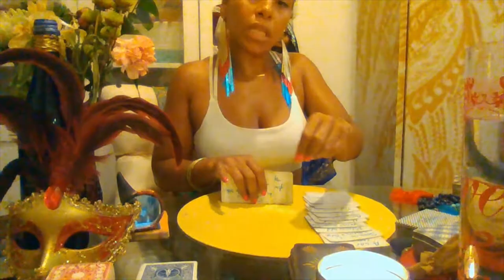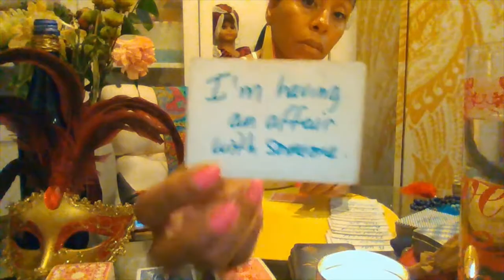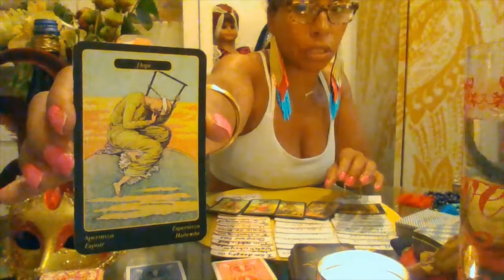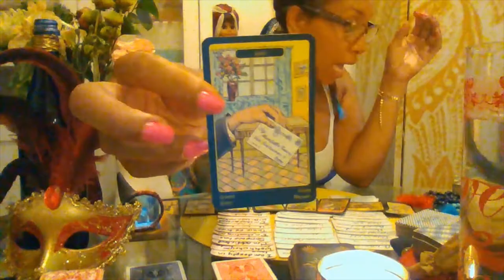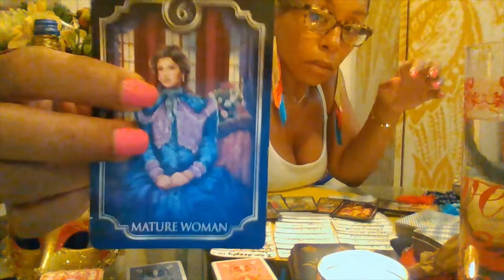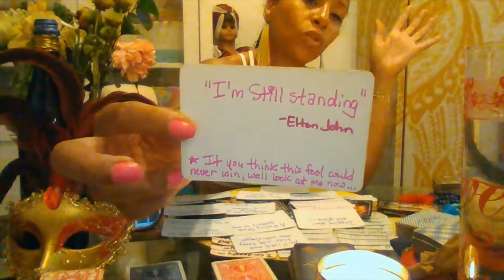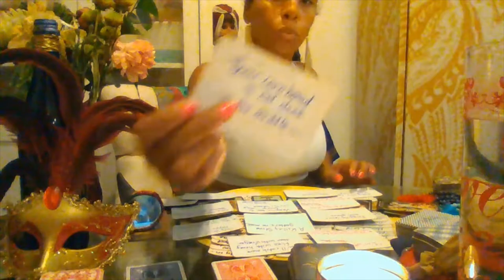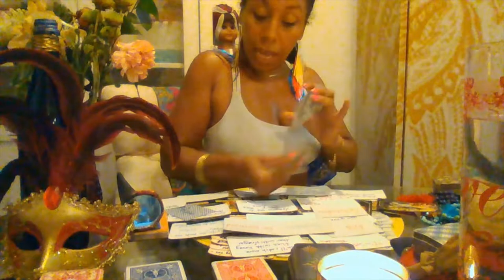LIBRA August 2021Tarot GUMBO--A Snake, The Thief, & The Lover--That Nasty Hoe?!Spells & DRAMA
LIBRA August 2021 Summer Tarot GUMBO---.The Snake, The Thief, The Liar, & The Lover...That Nasty HOE! What?!!! Spells & DRAMA Oh My

Where Tarot meets Music, Literature, & Culture

Herbs to Remove Negative Energy (NEVER Drink these Herbs!!!)--

1.ROMPE SARAGUEY(Preferred)--buy dried on Amazon.com or your local Botanica
2.Ruda (Do not use if you are Pregnant, want to get Pregnant, or are not sure if you are Pregnant...Substitute in ROMPE SARAGUEY)
3.Quita Maldicion--buy dried on Amazon.com, Orginalbotanica.com, or your local botanica.
3. ABRE CAMINO--buy dried on Amazon.com or local Botanica

To Cut Negative Energy Internally drink Lime Juice based drinks. Lime is great because it cuts negative energy. Do not drink lime if you have allergies to citrus or have reactions.

🎁WHITE BATH--Take  large mixing bowl with some cool to luke warm water. Add Cascarilla, Cow's/Goat's/Coconut milk, coconut water, cocoa butter, a few drops of Florida Water (do not use if you have eczema or sensitive skin), white rum or gin, and white flower petals from carnations, poms, or daisies (if you don't have them then just work with what you have). Light a white candle (don't leave unattended) and pray with  LEFT hand in the bath stirring for what you want which is clarity, purification, to strengthen your spiritual eye, to give you the foresight, insight, hindsight, to protect you of your enemies both seen and unseen, and to help move your forward, progress and fulfill your destiny in the most successful way possible.  Seal the prayer by blowing your breath on it.  Take a shower with soap and water and rinse.  Pour this on your head and all over your body. AIR DRY, dress in white and sleep in white.  Do this whenever you are stressed, have anxiety, or when you are scattered. 1 day is good to do this or for 8 days.  Refrigerate unused portion for next day.